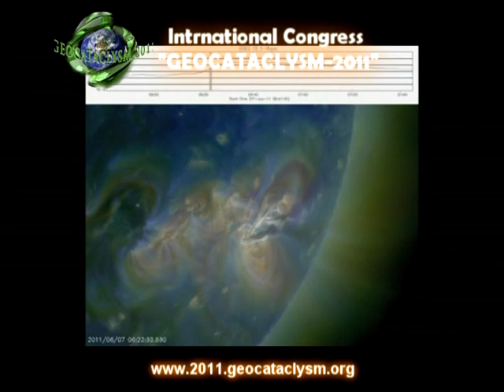Вспышка на солнце 07.06.11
Мощная вспышка на Солнце, которую накануне зафиксировали специалисты NASA, может вызвать нарушения в работе спутников, а также коммуникационных сетей на Земле, пишет The Australian. Вспышка подобной силы -- первая с 2006 года, отмечают в американской National Weather Service.
"Большое облако частиц, имеющее форму гриба, оторвалось от Солнца а затем опало. Было полное ощущение, что оно накрыло собой половину солнечной поверхности", - описывают увиденное ученые.
Однако, так как выброс не был направлен прямо в сторону Земли, каких-либо значительных последствий ждать не стоит, добавили в NASA. В службе National Weather Service в свою очередь утверждают, что вспышка может вызвать геомагнитное возмущение - от незначительного до умеренного. По принятой шкале геомагнитных возмущений -- где-то между G1 и G2.
Солнечный выброс включает в себя такое большое количество энергии впервые с декабря 2006 года, когда наблюдалась аналогичная вспышка, добавляют специалисты. Магнитная буря на Земле может вызвать нарушения, как в работе силовых электросетей, так и в работе более тонких приборов -- например, спутников GPS и соответственно GPS-навигаторов.